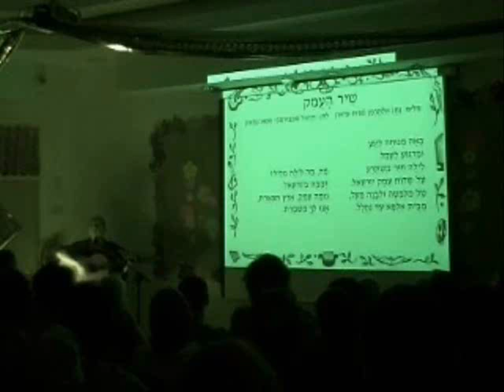שיר העמק - זמרשת (קטוע בסופו)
שיר העמק |
מילים: נתן אלתרמן |
לחן: דניאל סמבורסקי |

מתוך אירוע זמרשת מס' 1, 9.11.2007, מרכז פייס - מועצה מקומית אזוֹר |
הובלת שירה וגיטרה: נגה אשד |
מנדולינה: עליזה נגר |

צילום ביתי: מיכל צימבלר |